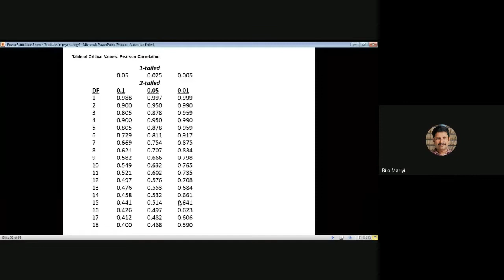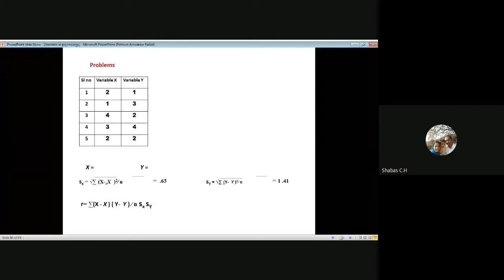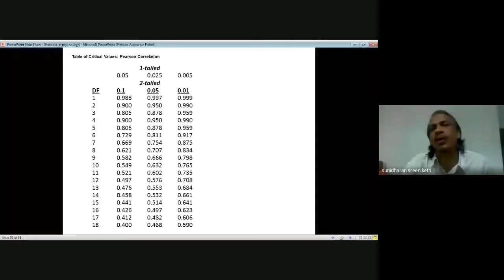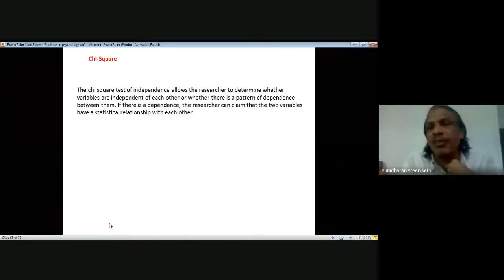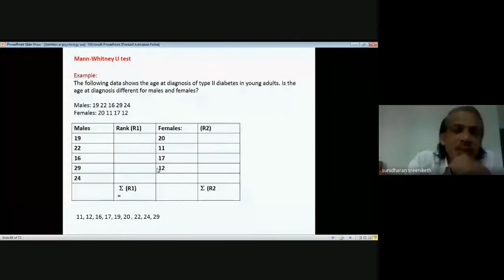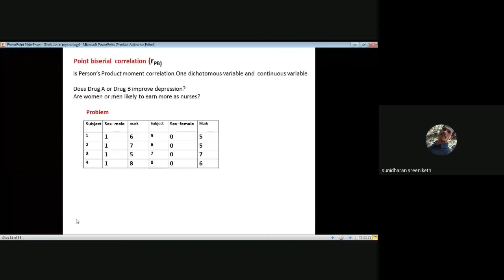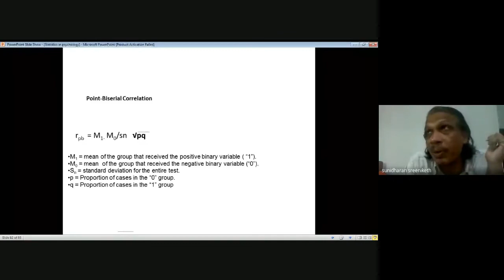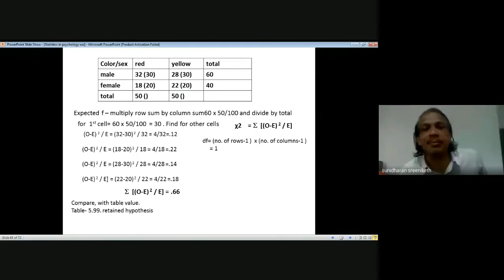Counselling session MPC 6 4 of 5